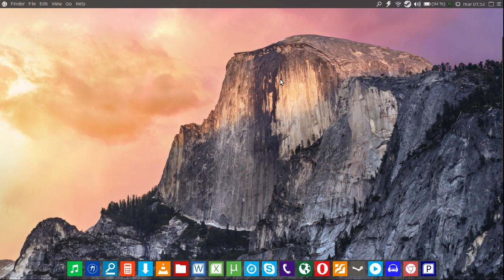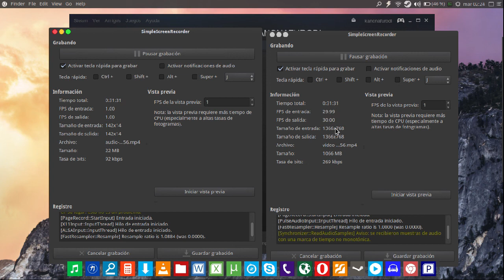CaesarIA | Construccion Ilimitada?! | Juego gratis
Hola! :D

Comenzamos con un nuevo juego que me gusto mucho, se llama CaesarIA, esta en desarollo pero me agrado la manera en la que puedes editar & crear tu ciudad, el juego te vicia mucho c;

Para descargarlo necesitan crear una cuenta de Steam :)

CaesarIA